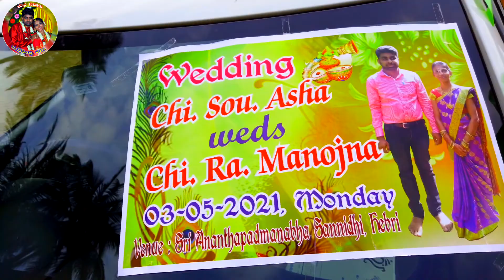Manojnya weds Asha..ಶುಭ ವಿವಾಹ, ಚಿ.ರಾ.ಮನೋಜ್ಞ ಮತ್ತು ಚಿ.ಸೌ. ಆಶಾ. 3-5-2021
ಶುಭ ವಿವಾಹ
ಚಿ.ರಾ.ಮನೋಜ್ಞ ಮತ್ತು ಚಿ.ಸೌ. ಆಶಾ
ದಿನಾಂಕ  ೩ ಮೇ ೨೦೨೧
 ಸ್ಥಳ  ಶ್ರೀ ಅನಂತ ಪದ್ಮನಾಭ ದೇವಳ ಆವರಣ, ಹೆಬ್ರಿ.